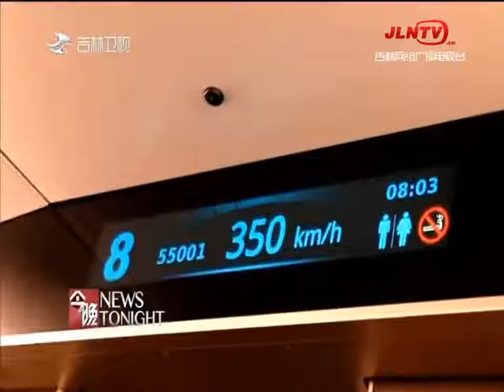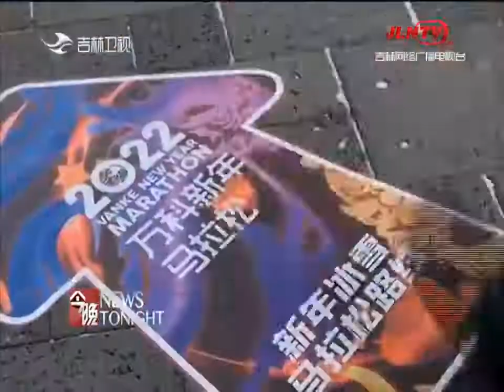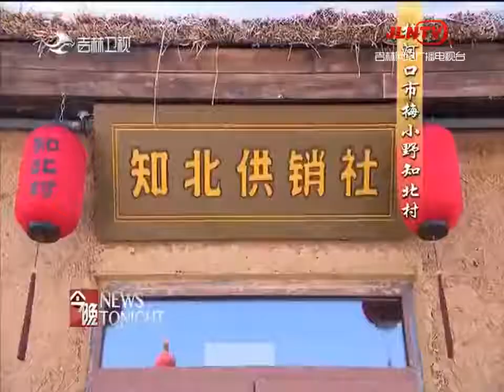今晚 20220107：新型奥运版复兴号智能动车组正式亮相